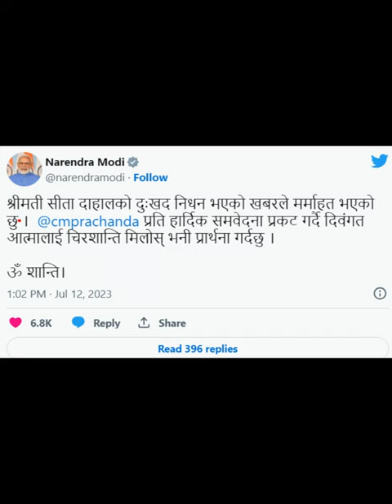Prachanda Wife dead today.